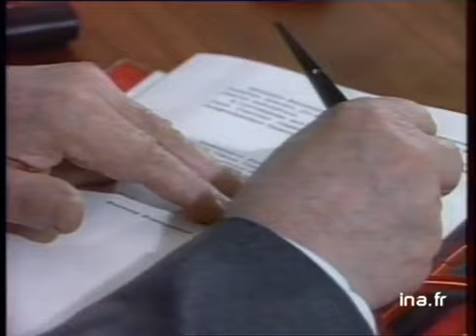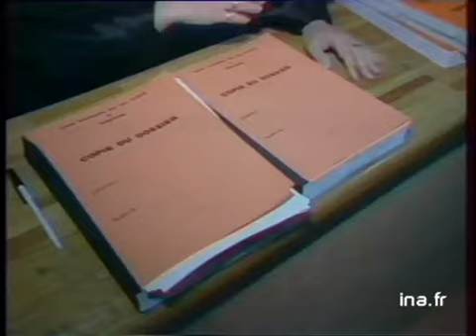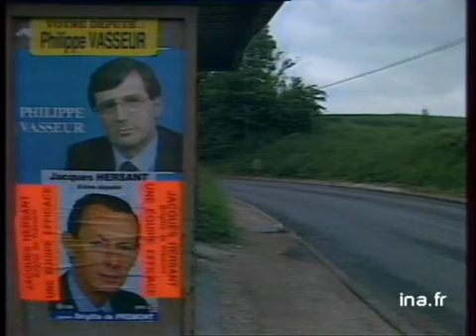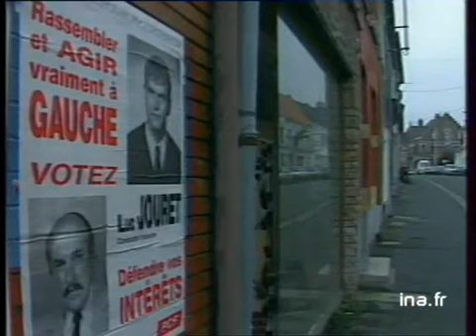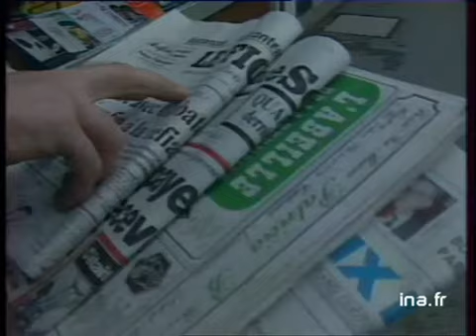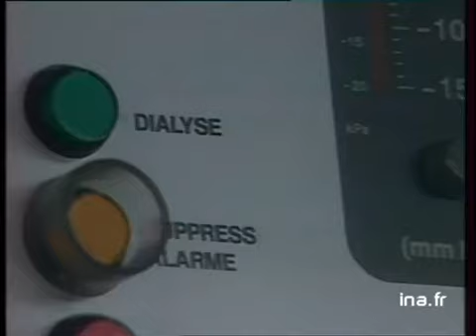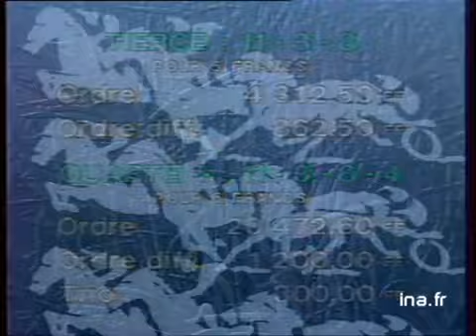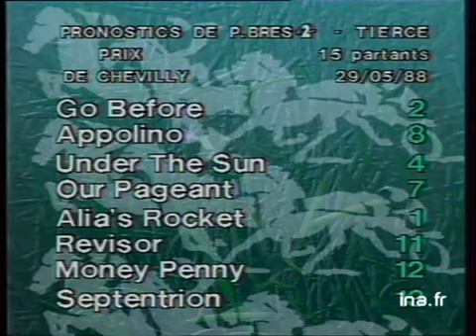JA2 20H : EMISSION DU 28 MAI 1988